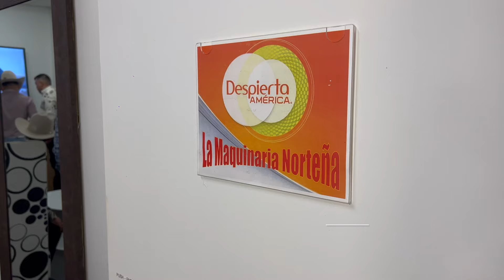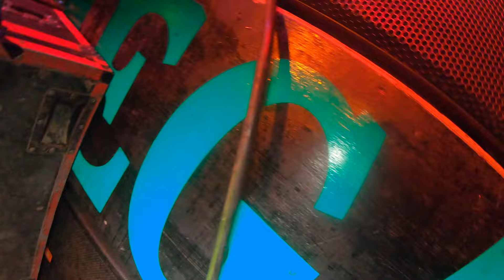La Maquinaria Norteña - Premios Lo Nuestro, Birmingham, Charleston, Gaffney, y Quincy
Un poco de Premios Lo Nuestro
y nuestros eventos de
-Birmingham, AL
- Gaffney, SC
- N Charleston, SC y
- Quincy, FL